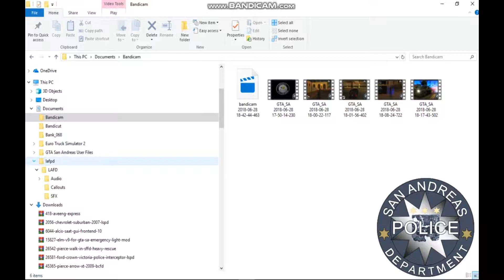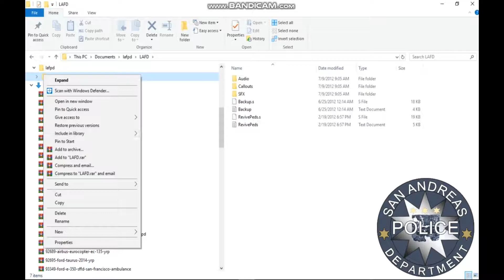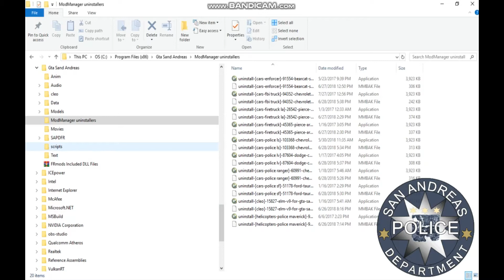Gta SandAndreas SAPDFRMod#6